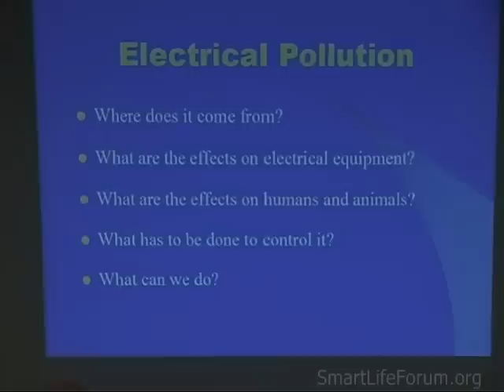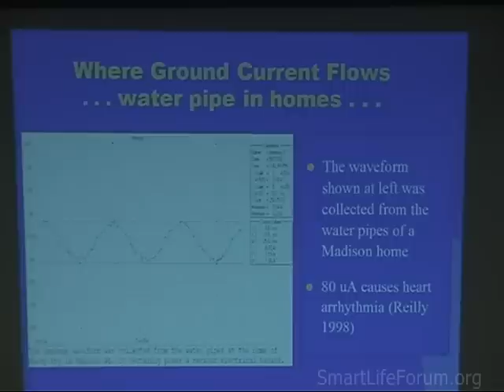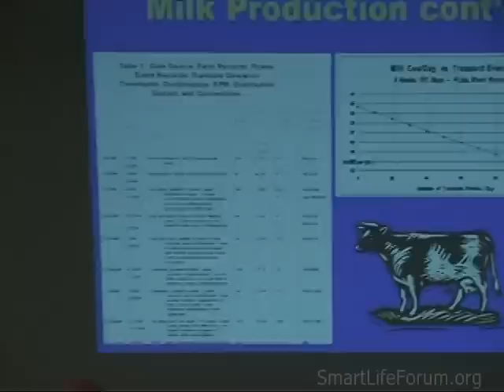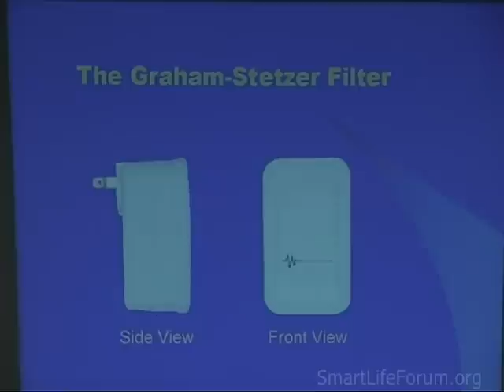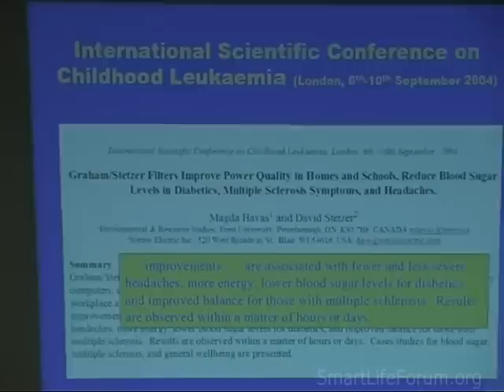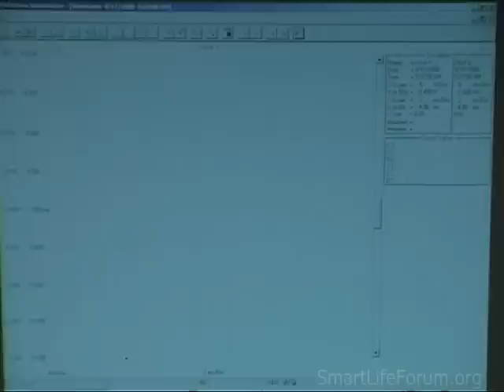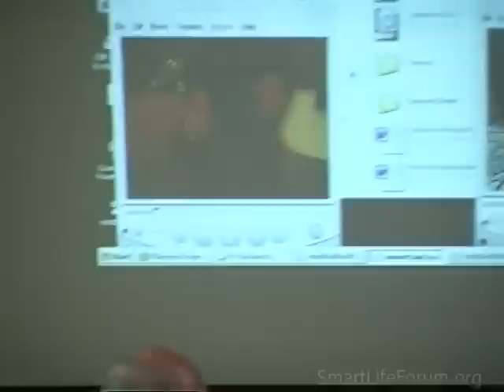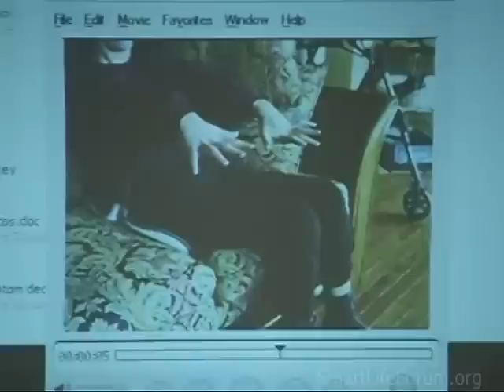(2006-08) David Stetzer & Martin Graham - RF electrical pollution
David Stetzer & Martin Graham  - RF electrical pollution